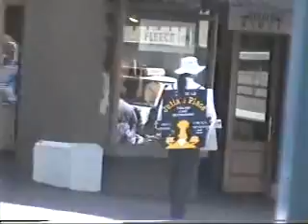1997加拿大旅遊紀錄片(25):市政廳.市議會。台語解說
,最美風景:吳導遊一流口才!!
2,維多利亞島是加拿大北極群島的第二島~維多利亞島的南端，城市秀美寧靜，素有"花園城市"之稱。
3,市議會特定時間會有專人帶領進入參觀解說。國會大廈十分華麗莊嚴,正門入口處只有女王可以通行,我們一般小老百姓只能從旁門進入,國會大廈占地很廣。